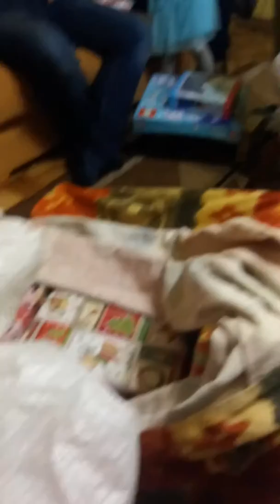GWIAZDOR 2017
Wizyta Gwiazdora u Jasia i Stasia